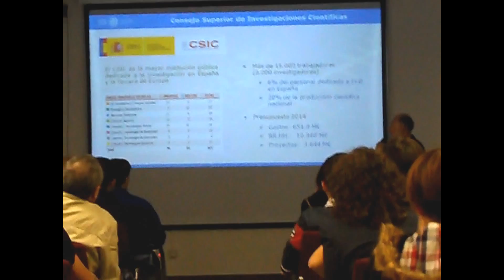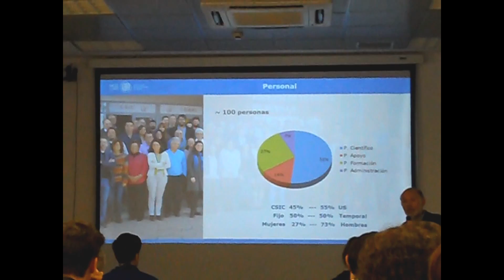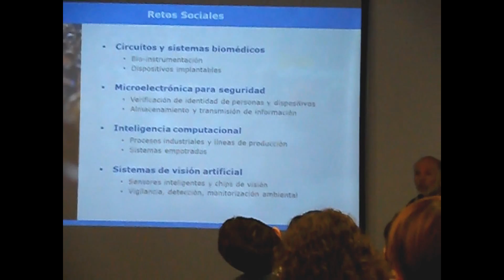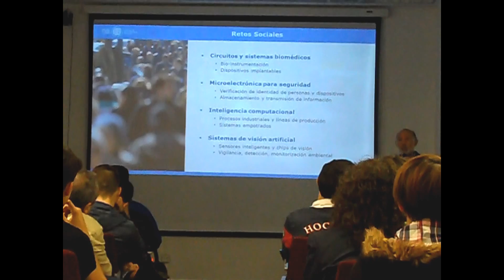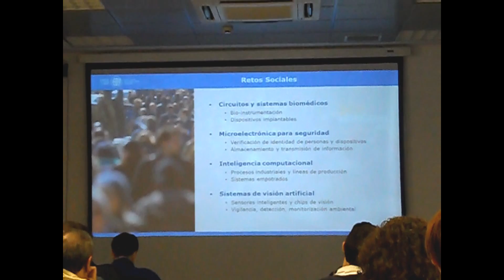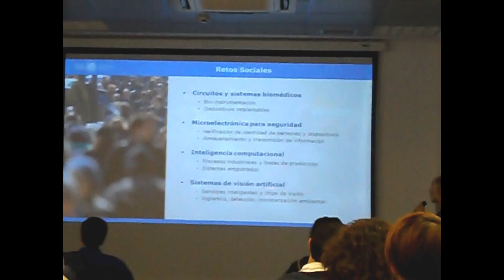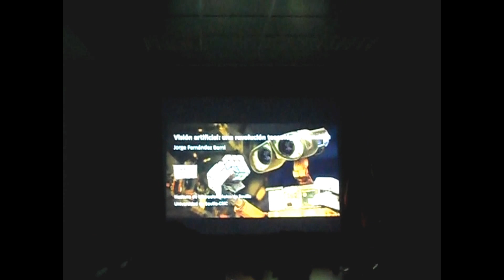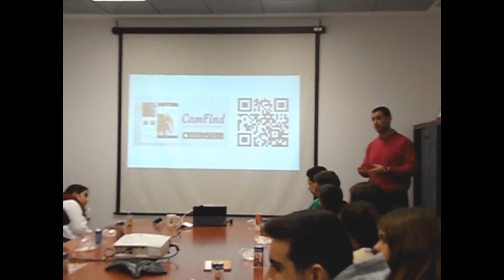VISTA AL INSTITUTO DE MICROELECTRÓNICA DE SEVILLA. CSIC.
El alumnado de Bachillerato acompañado por los profesores Mercedes Sánchez y José Luis Criado visita el Instituto de microelectrónica de Sevilla.